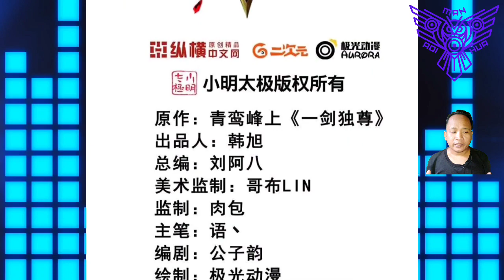[ENGLISH] I'm Your Father ~ One Sword Dominated Chapter 309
COPYRIGHT / LICENSING